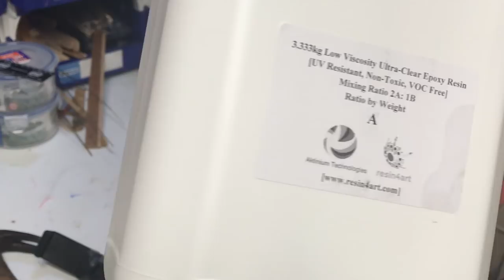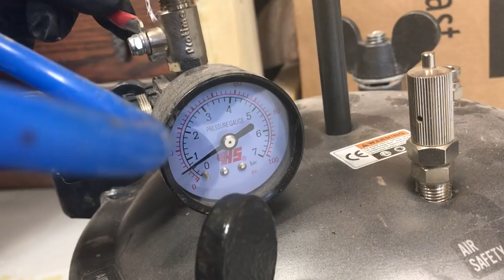crusty dried flowers mixed with resin turned on a lathe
SEND ME STUFF
FAO NICK
NZ WOODTURNING
ROMSEY
SO51 1DY
UNITED KINGDOM